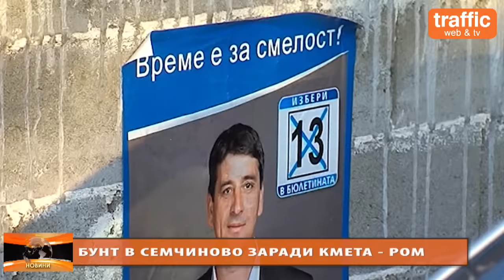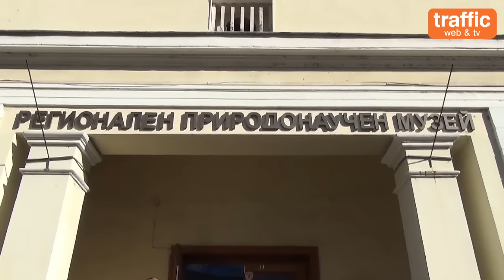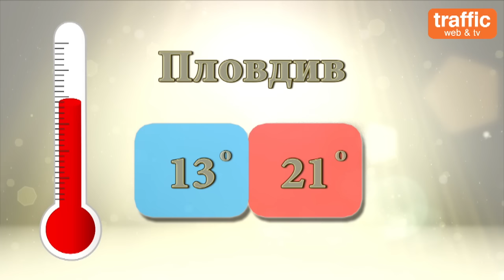Емисия новини на Трафик ТВ на 9 ноември 2015